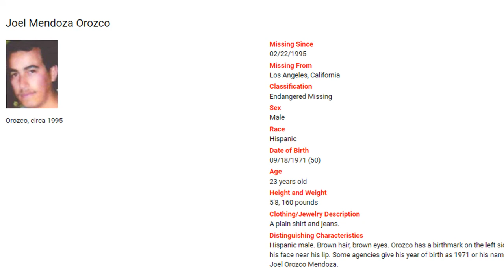Just at home, then what??? **Warning** Emotional Content - Missing - Joel Mendoza Orozco 1995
This is one of many people that are missing and it would be so very nice to be able to have this mans' loved one(s) know what has happened to him.